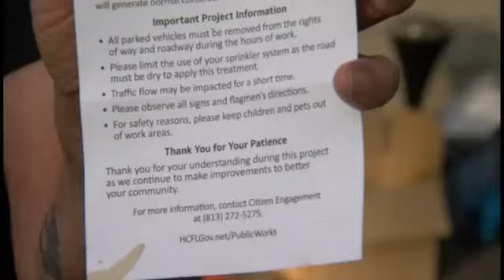Vietnam vet still dealing with sidewalk issues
chip osowski 5pm pkg